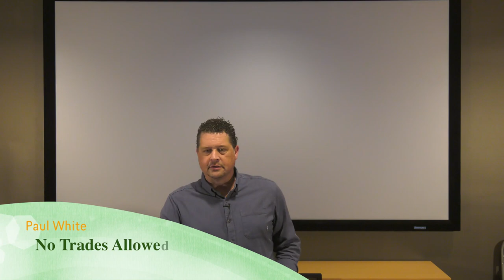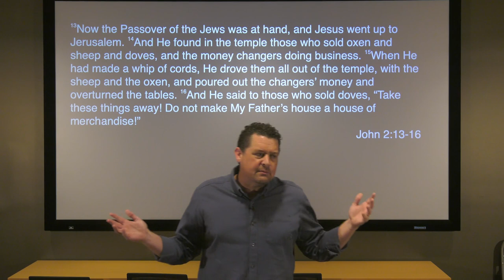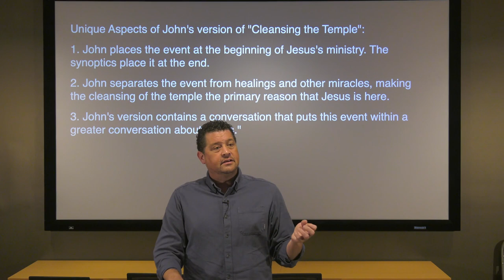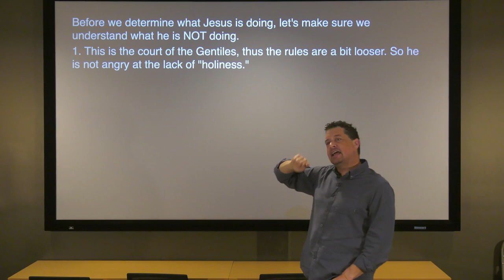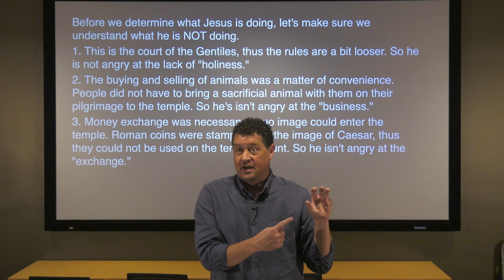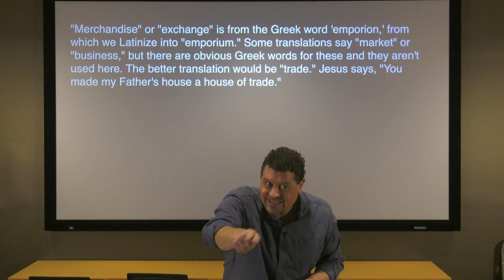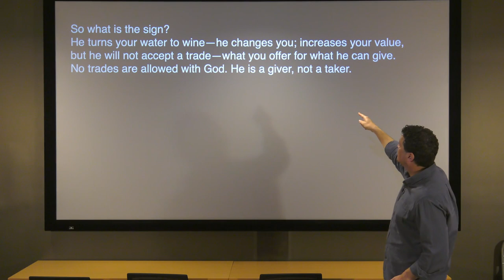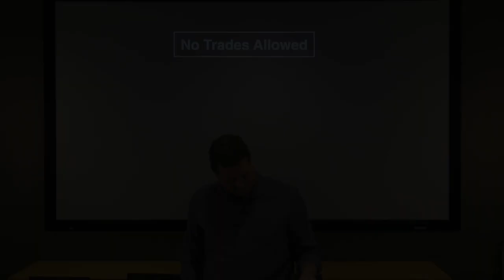No Trades Allowed